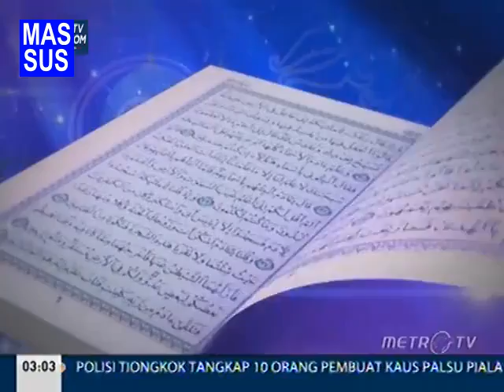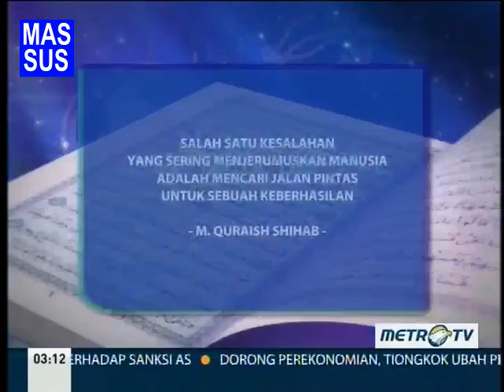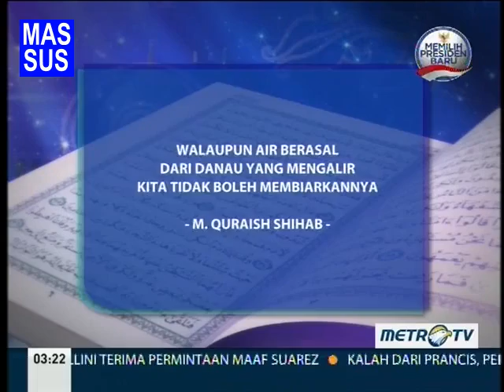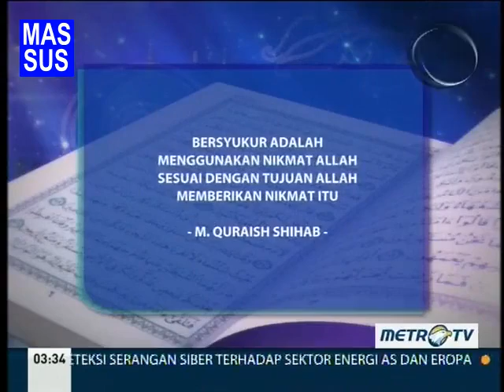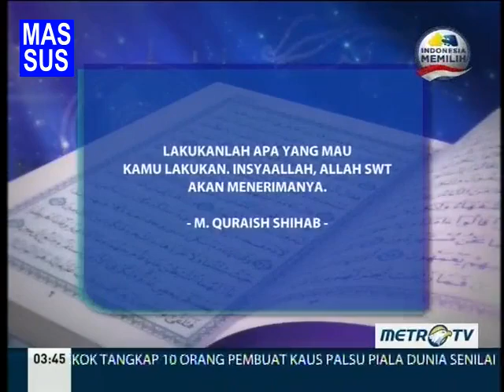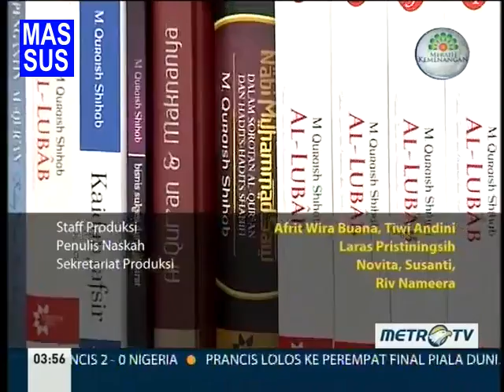1435H Surat #16 An Nahl Ayat 1-18 - Tafsir Al Mishbah MetroTV 2014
Surat #16 An Nahl Ayat 1-18
Quraish Shihab - 01 Juli 2014